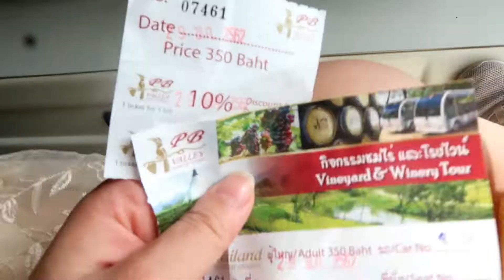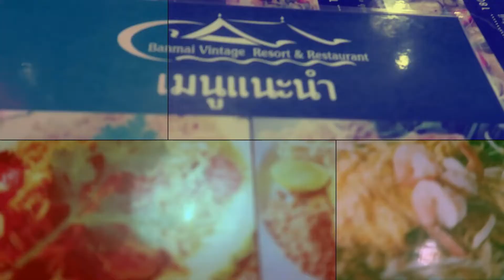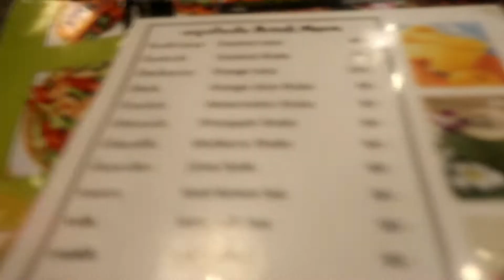Huahin -Khaoyai/ Wisata Keluarga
booking ticket  Medan-Bangkok buat ngisi waktu liburan ,berwisata seru bersama keluarga. Waktu liburan gak begitu lama, cuma 5 hari 4 malam tapi cukup seru buat canda tawa bareng sekalian ngumpul-ngumpul sama keluarga dekat, Huahin dan khaoyai merupakan destinasi wisata keluarga yang cukup okey buat wisata keluarga, banyak tempat-tempat seru yang gak cuma cocok buat anak-anak tapi juga buat yang tua.

Lokasi : Huahin-khaoyai
dok Mei 2019